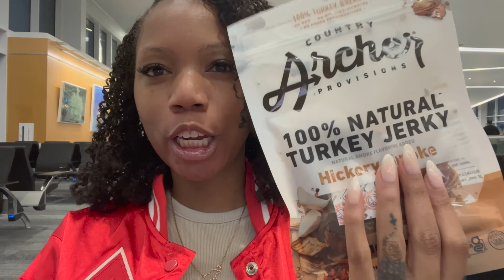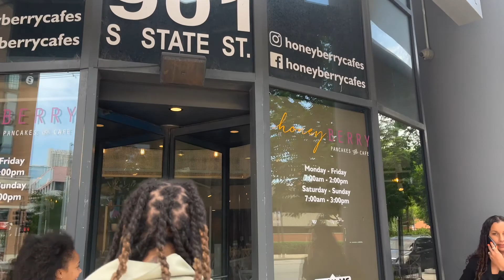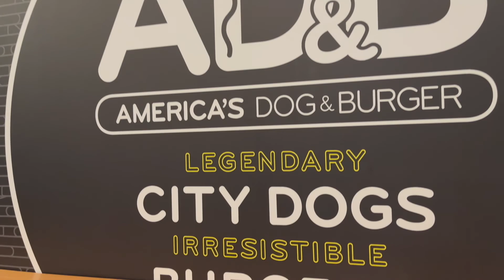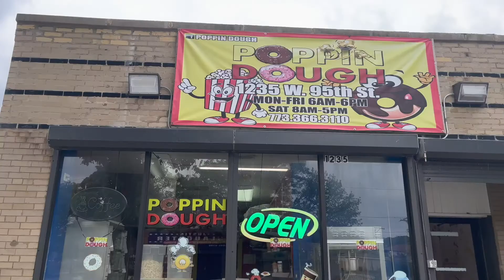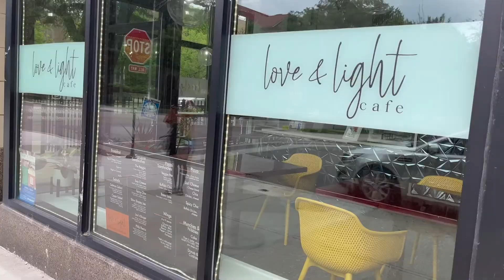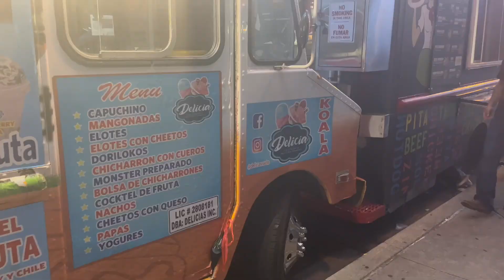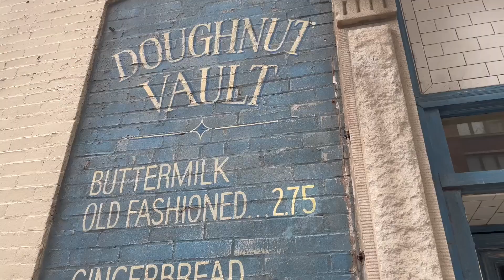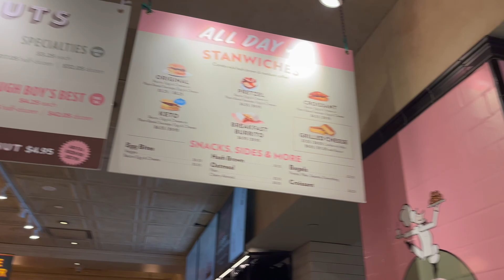MY OWN TASTE OF CHICAGO! | TRAVEL VLOG | ASKDEAVILASADE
In this episode, DeAvila Sadé, LCSW travels through Chicago!

** Favorite Products For Starter Locs**
Head & Shoulders Royal Oils Shampoo
Coconut Oil and Shea Wrap Me Foam
Rose Water and Glycerin Spray
Design Essentials Honey Creme Shampoo
African Pride Moisture Miracle Coconut Milk and Honey
Shea Moisture 100% Black Castor Oil
Wild Growth Hair Oil

Shop Our Therapeutic Store! (Journals, Worksheets, Etc!)
AskDeAvilaSade.com⁣
** New Here?**

Hi! My name is DeAvila Sadé, LCSW and I am a Millennial Mental Health Therapist. Every Sunday, I post new videos on my channel (sometimes an additional video on Wednesdays)! I share my knowledge regarding mental health, my microlocs journey, and travel vlogs. This channel is not a replacement for working on your own with a trained therapist. It is here to provide insight on things that impact us all so that we can show up in this world as our most authentic selves!